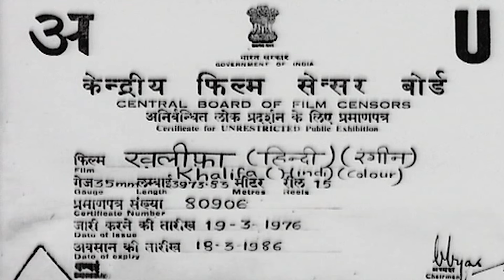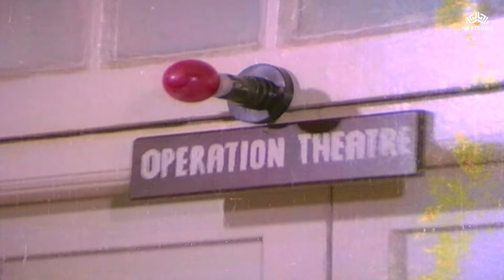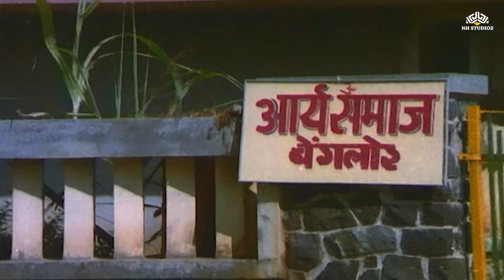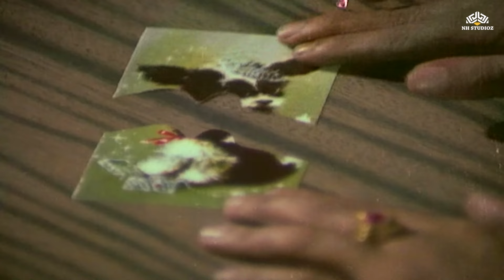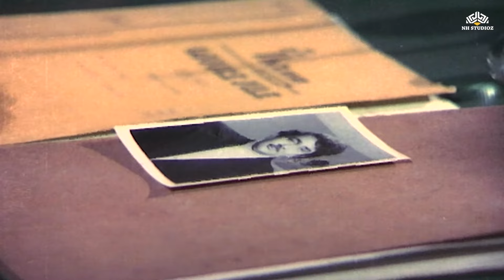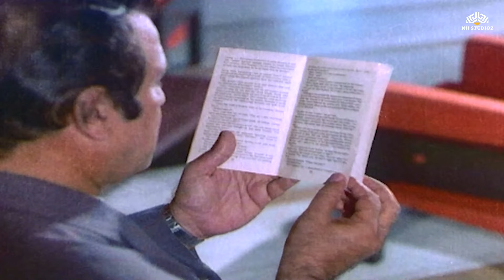रेखा की सुपरहिट ब्लॉकबस्टर हिंदी मूवी खलीफा | Pran, Lalita Pawar | Khalifa Movie Randhir Kapoor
► Synopsis:
A young woman kills herself when she is abandoned by her lover; her brother seeks revenge and moves to another city to find the culprit. In the city, his life becomes chaotic after runs into his look-alike who is a gangster.

► Credits
Khalifa (1976)
Film cast : Randhir Kapoor, Rekha, I S Johar, Jankidas, Madan Puri, Mohan Choti, Sonia Sahni, Pran, Urmila Bhatt, Arpana Choudhary, Lalita Pawar
Singer : Asha Bhosle, Kishore Kumar, Manna Dey
Lyricist : Gulshan Bawra
Music Director : R D Burman
Film Director : Prakash Mehra
Film Producer : Jeetendra Luthra